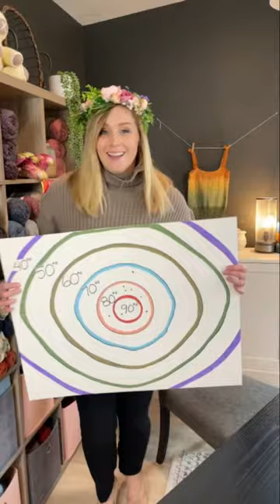Mother Nature Plays Darts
This month it seems like almost every day I have accounted for in my Temperature Blanket has been in the 80's.  The color I have selected for my 80 degree Temperatures is Blue.  Apparently I will be seeing a bunch of Blue for this time of year.

When I noticed this was happening in my blanket I was thinking what Mother Nature must be up to.  This fun little scenario came to mind.  What if she was playing games and this temperature just seemed to consistently come up.

What other Mother Nature Bits do you think would be fun to watch?